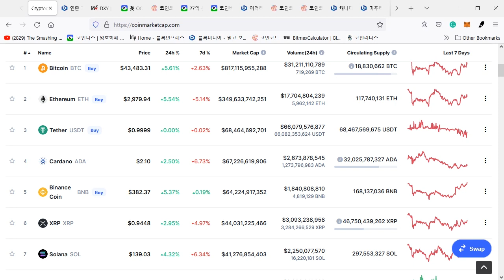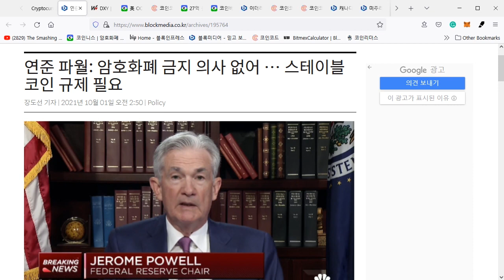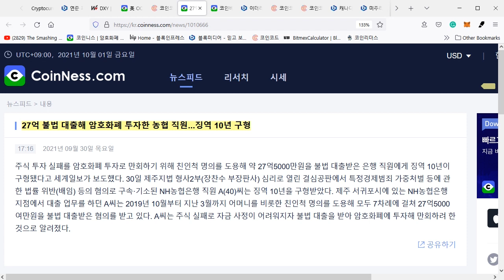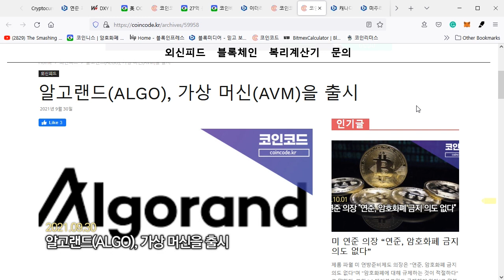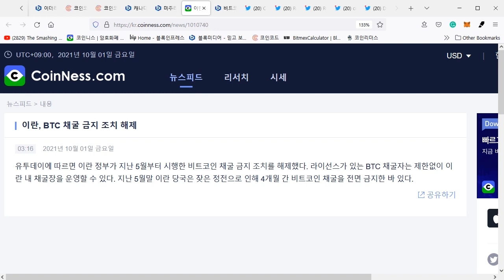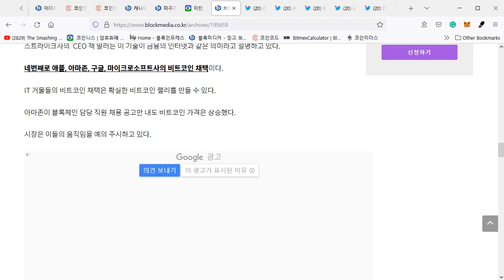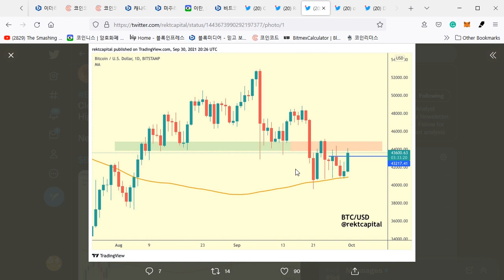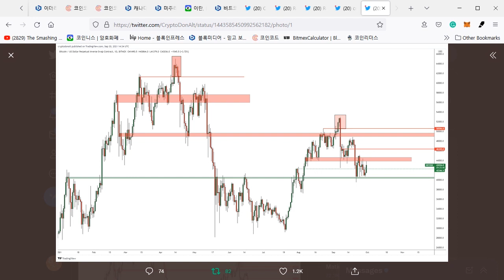10/01) 비트코인 미국은 비트 금지 안 한다,플랜B - 상승 하려면? 알고, 중국이 또 다른반 암호화폐 정책 준비 중